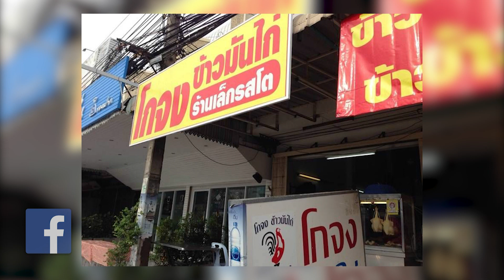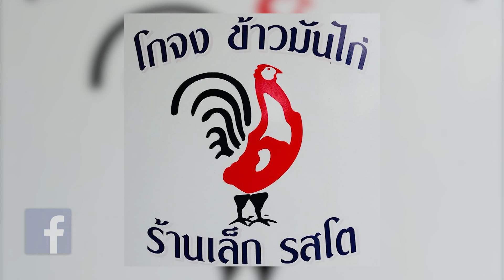เติมเต็มพุง | ข้าวมันไก่โกจง ร้านเล็กรสโต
TW : GreatStarsTH
LINE : @greatstars